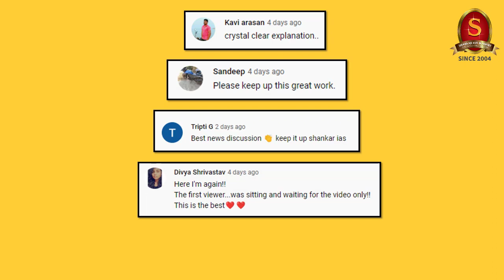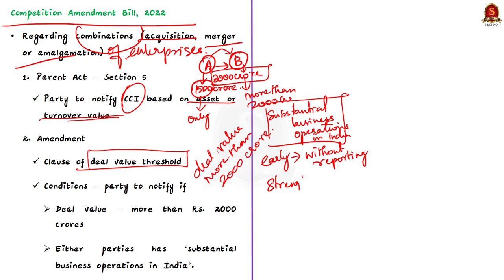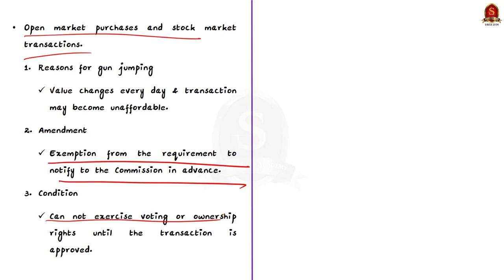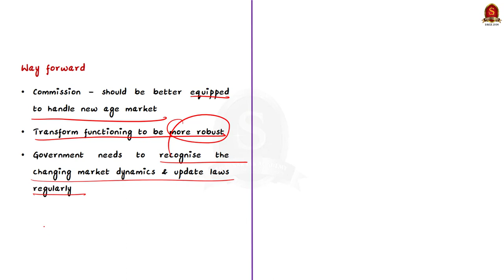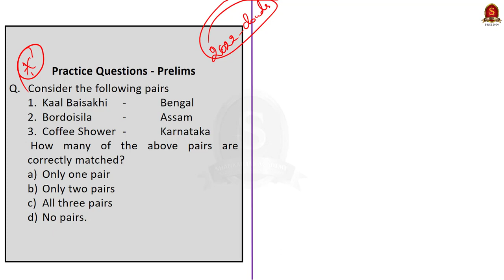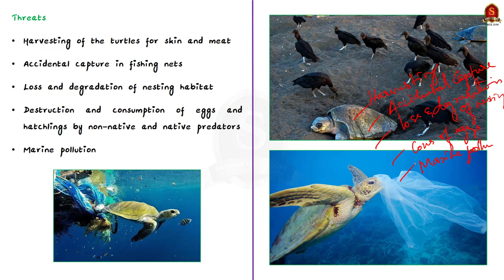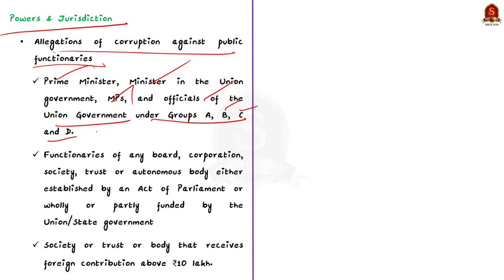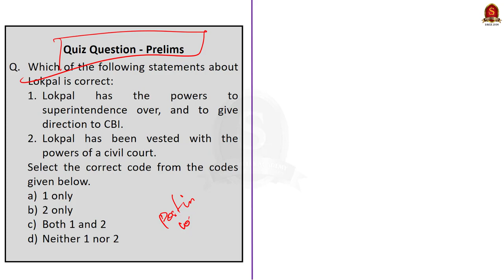The Hindu Daily News Analysis || 25th August 2022 || UPSC Current Affairs || Mains '22 & Prelims '23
Time Stamping
►►Introduction - 00:00
►►List of Topics – 00:11
1. The Competition (Amendment) Bill, 2022 (Background, Amendments suggested) -00:53
2. Evening thunderstorms likely in city till tomorrow, says imd (What is Thunderstorms, Characteristics, Evolution) - 10:45
3. City’s favourite visitors (Olive Ridley, Habitat, Food, Characteristics) - 14:48
4. Commission: Bommai asks contractors’ association to complain to Lokayukta (Lokpal - Members, Eligibility, Lokaykta) - 18:16
5. Prelims Practice Questions - 23:16
6. Mains Practice Question - 25:26

Important topics such as ThunderStorms OliveRidley CompetitionBill Lokpal Lokaykta are vividly discussed in UPSC Civil Services Exam Perspective in this video, with a special Practice cum Revision session in the end.